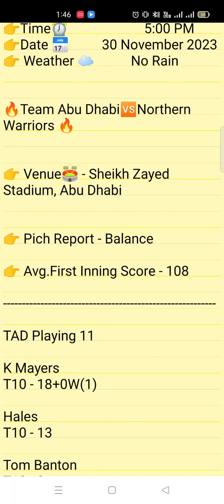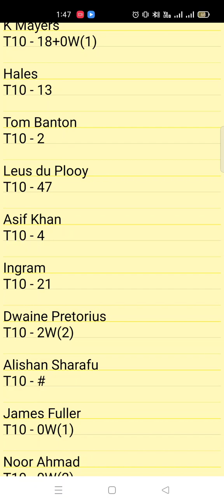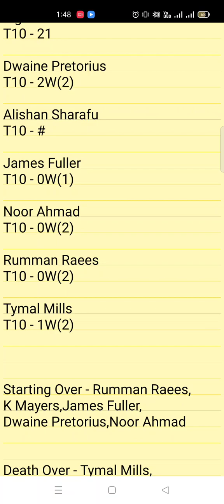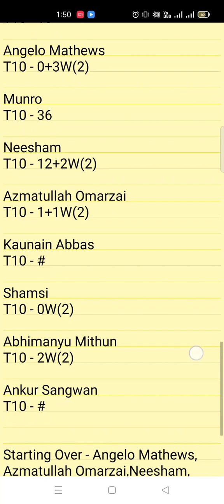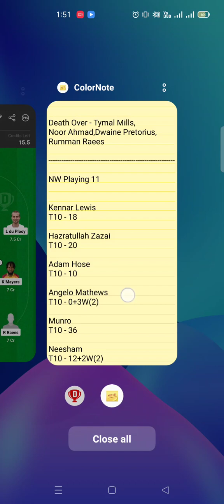TAD vs NW Abu Dhabi T10,TAD vs NW T10 League,TAD vs NW 6th Match T10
TAD vs NW
TAD vs NW Dream11
TAD vs NW Prediction
TAD vs NW Cricket
TAD vs NW Team
TAD vs NW Today Match Prediction
TAD vs NW Fantasy
TAD vs NW Playing 11
TAD vs NW Squad
TAD vs NW Analysis
TAD vs NW Team Cricket
TAD vs NW Dream11 Sports
TAD vs NW Dream11 Cricket
TAD vs NW Dream11 Prediction
TAD vs NW Prediction Dream11
TAD vs NW Highlights
TAD vs NW How To Win
TAD vs NW GL Team
TAD vs NW H2H Team
TAD vs NW Mega Team
TAD vs NW Cricket Team
TAD vs NW  T10 Live
TAD vs NW T10 League
TAD vs NW Abu Dhabi T10
TAD vs NW T10
TAD vs NW Dream11 Today Match Prediction
TAD vs NW Prediction Today Match
TAD vs NW Player Stats
TAD vs NW Dream11 Team Today
TAD vs NW Dream11 Team Prediction
TAD vs NW Dream11 Today
TAD vs NW Dream11 T10 League
TAD vs NW Dream11 T10
Team Abu Dhabi vs Northern Warriors
Team Abu Dhabi vs Northern Warriors T10
Team Abu Dhabi vs Northern Warriors Abu Dhabi T10 League
Team Abu Dhabi vs Northern Warriors T10 Live
Team Abu Dhabi vs Northern Warriors Dream11 T10

1. This Analysis Based On My Understanding , Knowledge, And Instinct . While Selecting Your Team , Consider The Point Mentioned And Make Your Own Decision .

3. This games involves an element of financial risk and may be addictive,so.please play responsibly and at your own risk..

4. VS FANTASY PREDICTION Do Not Permote Any Gambling App And Not Liable For Any Profit Or Loss Which May Arise From Any App